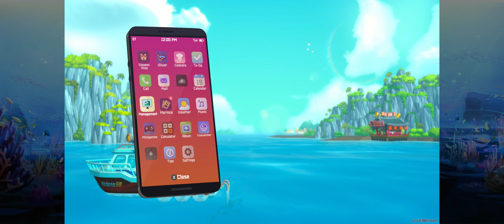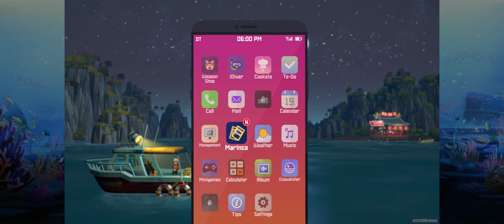PC Dave The Diver Day 19 Oct 19